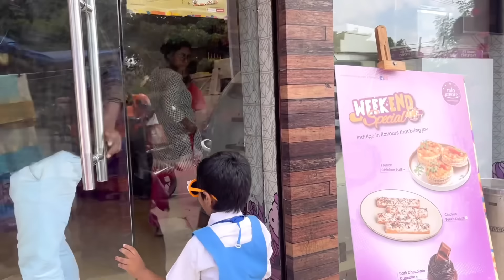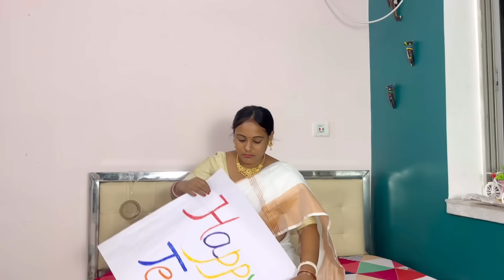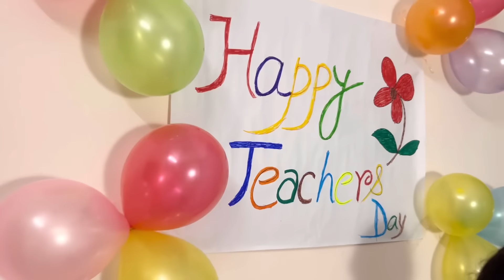মিষ্টির বাড়িতে হল Teachers Day এর Celebration 🎉 🎉